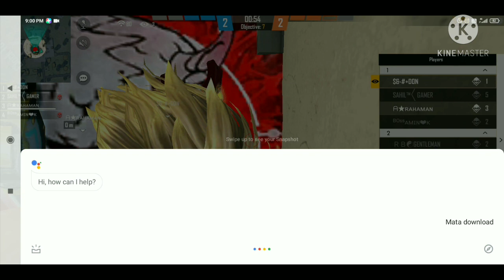ROYAL BOYS 🆚 BP GAMER, clash squad custom match.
SAMSUNG,A3,A5,A6,A7,J2,J5,J7,S5,S6,S7,S9,A10,A20,A30,A50,A70".

Music full credit - promoting sounds,NCS & NEFFEX

Gameplay credit - Royal boys squad & BP gamer squad.

Editing credit - MJ⚡cool!! & kinemaster.